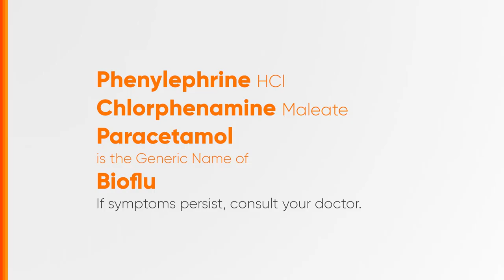Bioflu Radio Ad Q2 2023 22s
Ito po ang Q2 2023 Radio Ad ng Bioflu - Babangon ka sa Bioflu!

DRPS Two 3866: Bioflu Radio Ad Q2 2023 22s